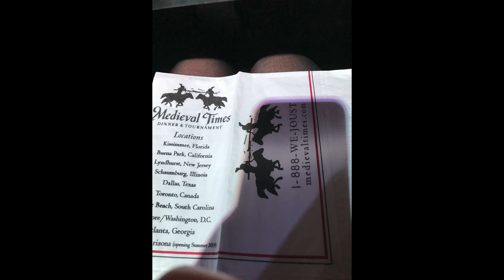MEDIEVAL TIMES (Pre-Covid19) Toronto Canada